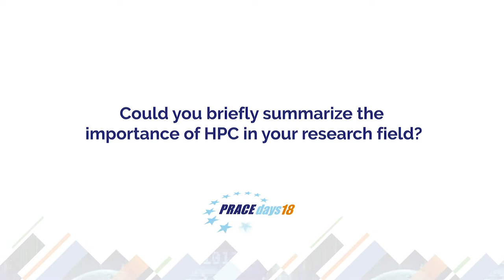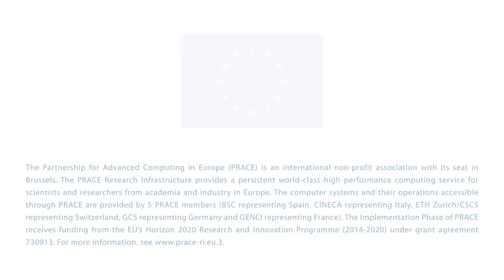PRACEdays18 - interview Xiaoxiang Zhu, (DLR) & Technical University of Munich (TUM)